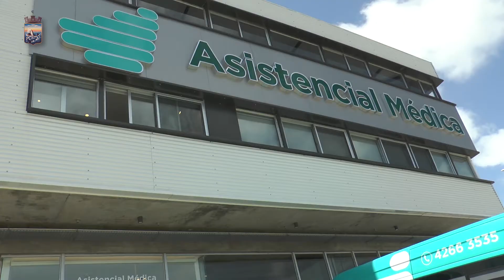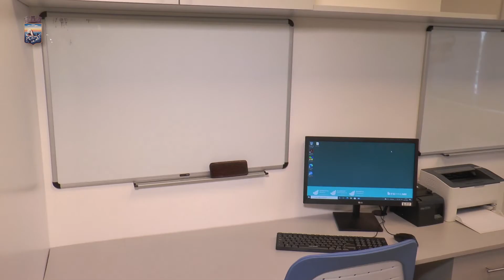Ministro Salinas destacó que Maldonado es un departamento de oportunidades